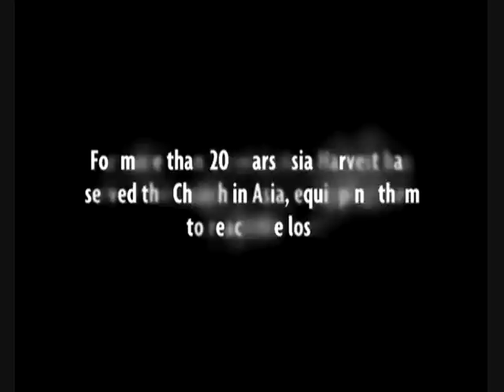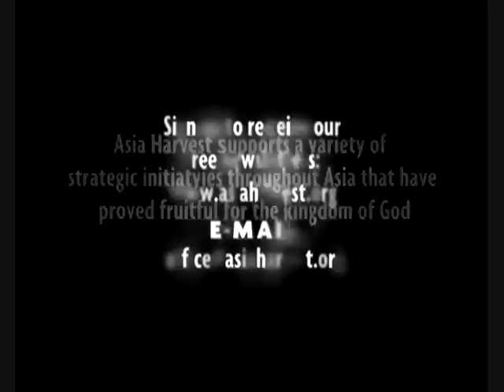The Kalash People of Pakistan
Asia Harvest is a Christian organization serving in Asia. The Kalash people of Pakistan are a little known people group living in one of the most isolated places on earth. Video used by perrmission of the K2 Association.